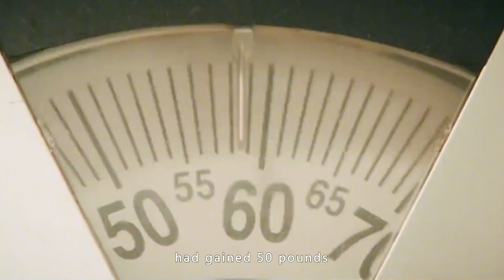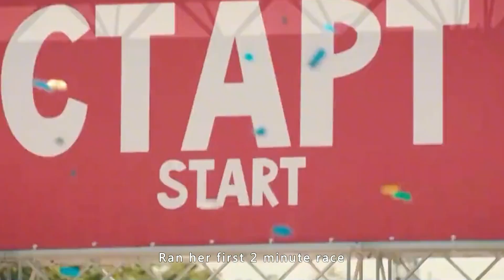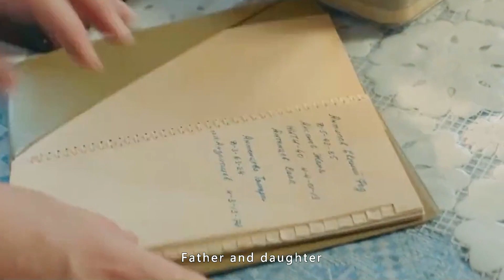Boyfriend wants to be slightly fat, but she gained 50 pounds a month